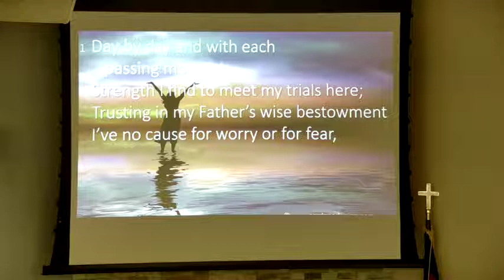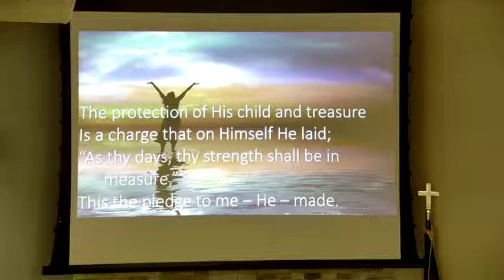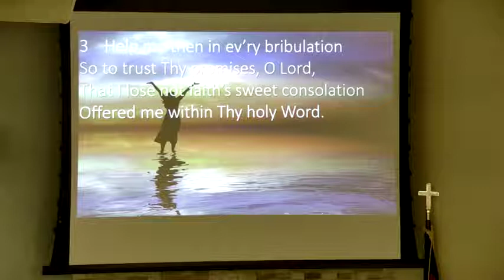St. John Schwer - Sunday Service - February 4, 2018